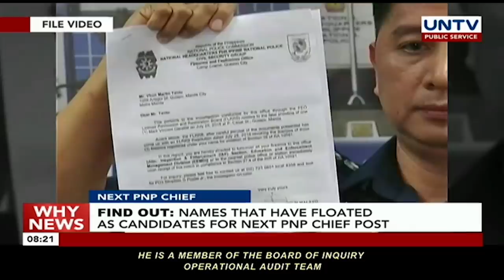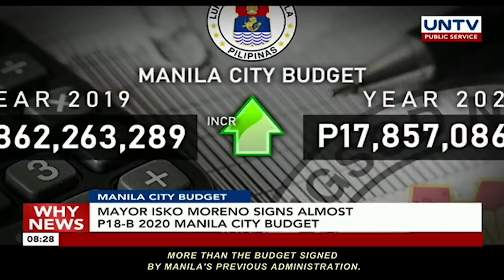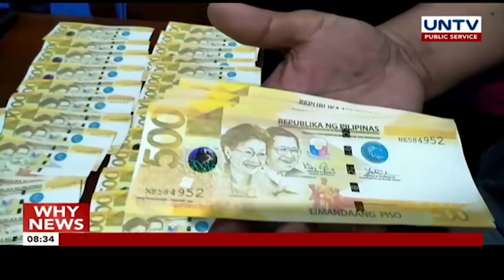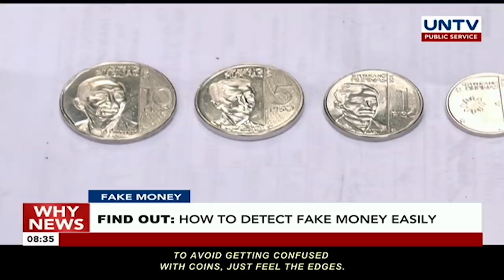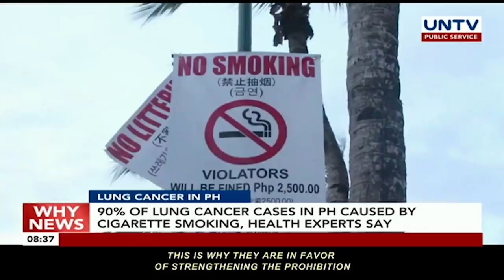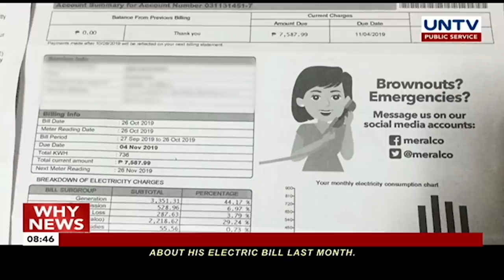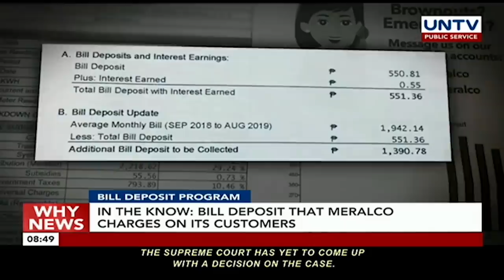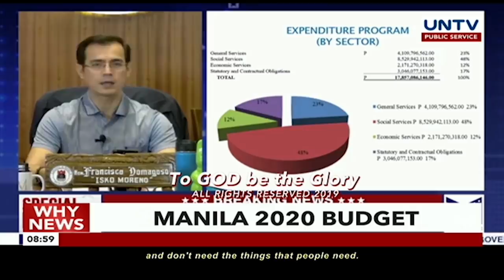UNTV: Why News | November 8, 2019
SCRAP OPLAN TOKHANG
VP Robredo suggest to scrap 'Oplan Yokhang'

VP & DRUG OPS
NCRPO, willing to accompany VP Robredo in anti-drug ops

NARCO JUDGES
CJ Peralta vows to act on alleged narco judges issue